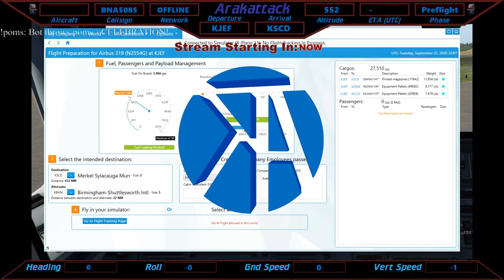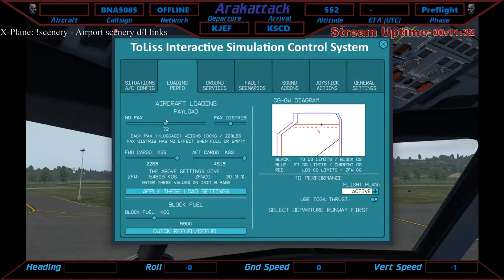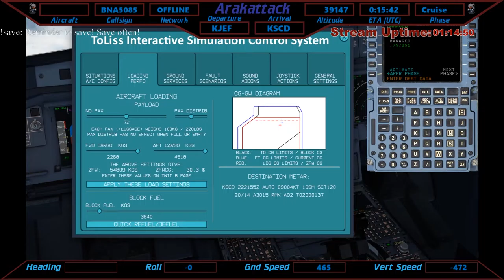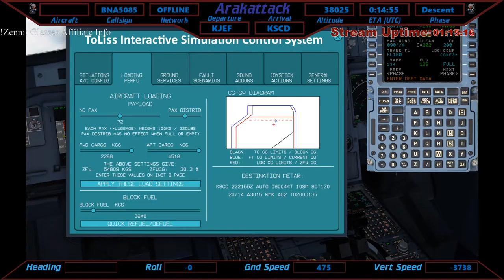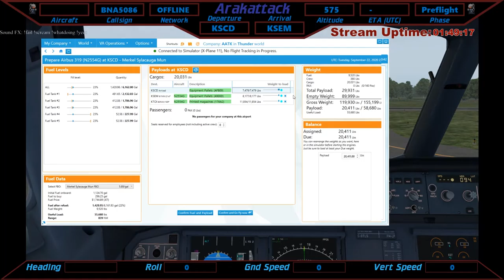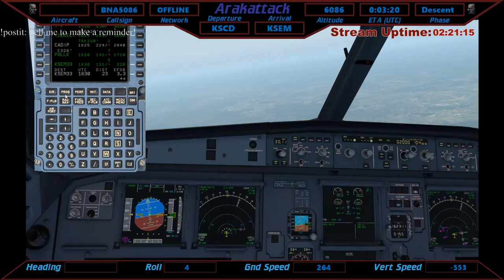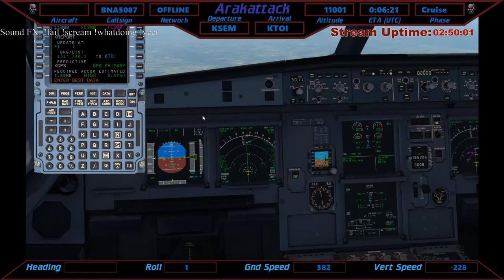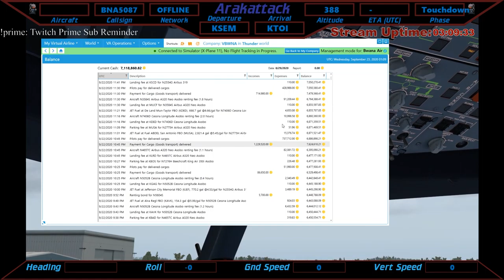XP11.5 | OnAir flights KJEF - KSCD - KSEM - KTOI | ToLiss A319 | Flight Sim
BUTTER LANDING in the third flight!